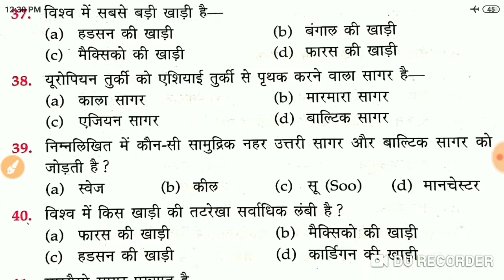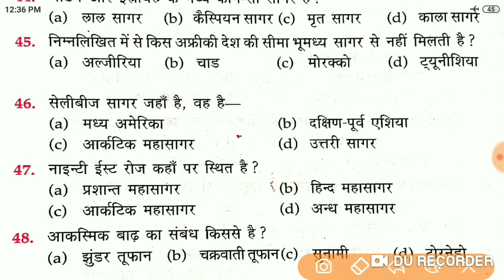NAVY MR {Geography GK Questions} , Top - 25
Hello Candidates.
Welcome To"Gyan Jyoti Ashish Tutorial"